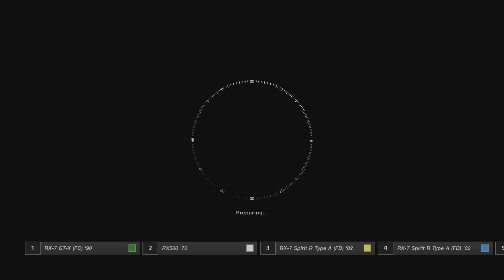Gran TurismoSPORT_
Rx 7 tokyo expressway  loop